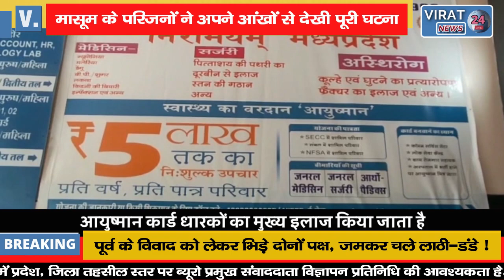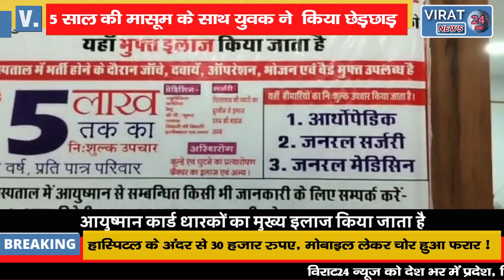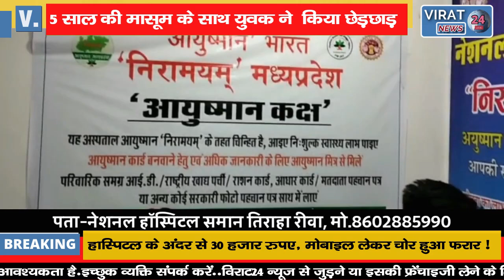REWA BREAKING- देखिये 5 साल की बेटी से युवक को छेड़छाड़ करते देख परिजनों ने क्या किया !